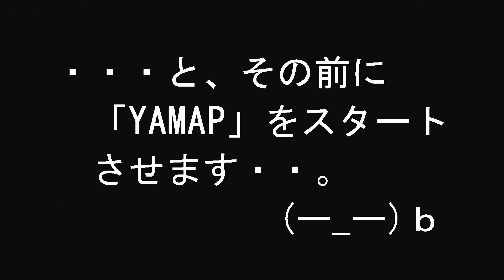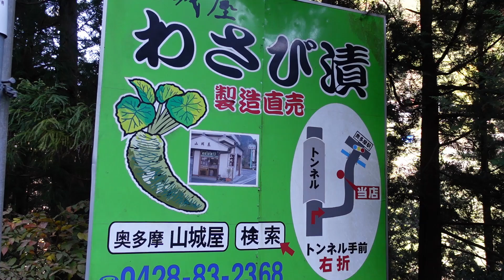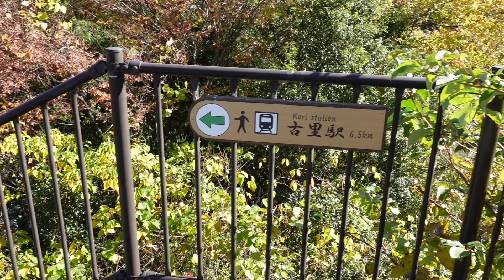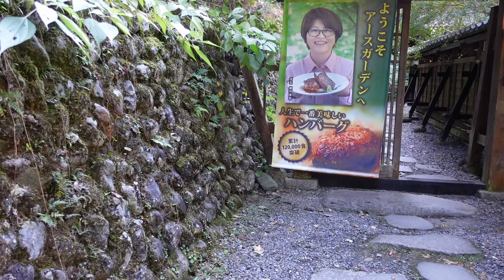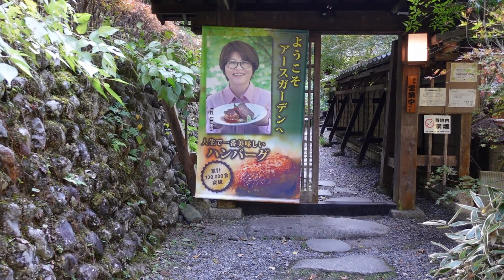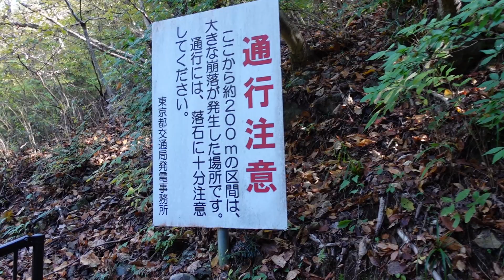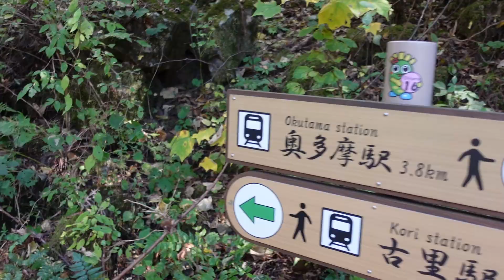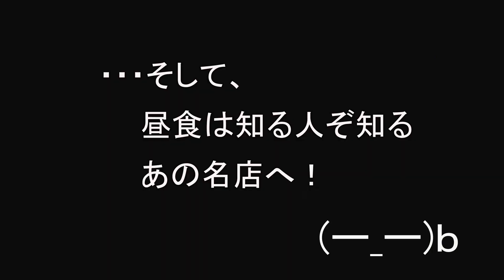渓谷と紅葉の絶景がぎゅっと凝縮！～大多摩ウォーキングトレイル～前編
JR奥多摩駅から一般道と散策路を繋ぐ「大多摩ウォーキングトレイル」を歩き、渓谷と紅葉の穴場的名所「白丸湖」「鳩ノ巣渓谷」を目指します。前編ではJR奥多摩駅をスタートし、白丸湖の湖面に写る紅葉を堪能します。最後に後編の予告が入れてあります。
【amazonアフリエイトリンク】
「即攻元気ゼリー アミノ酸&ローヤルゼリー」

「GPS君とボーイスカウトガール」4巻
↓笑ってためになる登山小説
「GPS君とボーイスカウトガール」1巻
「GPS君とボーイスカウトガール」2巻
「GPS君とボーイスカウトガール」3巻

↓松田ゆうのamazon  出版物
「Outdoor 今昔物語1」
「Outdoor 今昔物語2」
「Outdoor今昔物語3」

↓松田ゆうのamazonからの出版物
「美嶺のヤングスカウト黄金時代」１巻
「美嶺のヤングスカウト黄金時代」2巻
「独り登山の楽しみ方」　amazon kindleから発売中です！

「バーボンと忘れ物ともしかしたら」
「嘘から出たサーフィン」

松田ゆう　you's atelierホームぺージ
（イラストレーターとしての本業のHPです。）